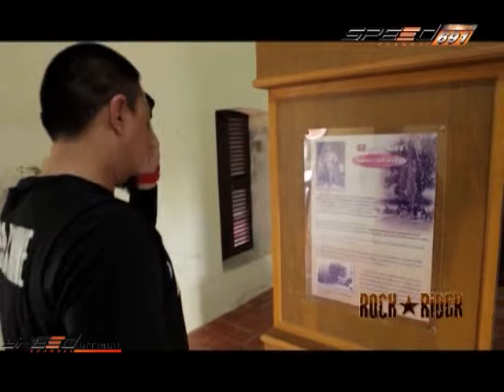Rock Rider 16 ส.ค. 57 2/4 ที่จันทรบุรียังมี ตึกแดงเก่าแก่ที่มีประวัติศาสตร์ให้ค้นหา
ตึกแดง อาคารสีแดงที่มีประวัติศาสตร์มากมายที่คนไม่เคยรู้รวบรวมอยู่ที่นี่สิ่งก็สร้างนี้ถูกสร้างต้องแต่ ยุคสมเด็จพระนารายณ์มหาราช

  การเดินทางทั่วไทย บนเส้นทางธรรมชาติ มีมอเตอร์ไซด์เป็นยานพาหนะ นำทีมโดย 2 ร็อคเกอร์ แด๊กซ์ Big Ass  และ หรั่ง Silly Fool ทุกวันเสาร์ เวลา 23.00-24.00  ทางช่อง True Visions 84